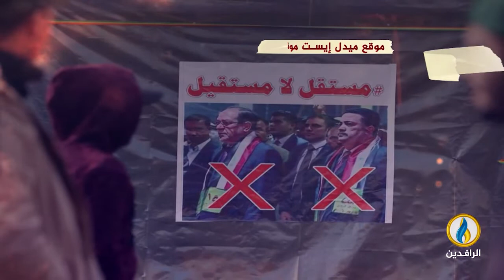انفوجرافيك | صراع الميليشيات على المناصب أفرغ العراق من مقومات الحياة